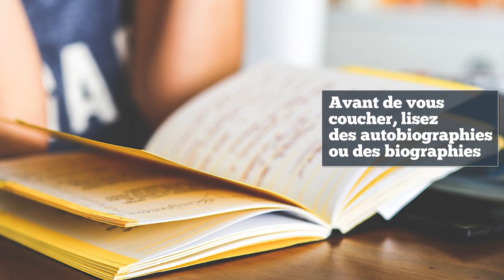Comment lire BEAUCOUP plus de livres TOPS (286/365)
À la question "Que lisez-vous en ce moment", vous seriez nombreux à me répondre "Je n'ai pas le temps de lire" ! ➽ Je vous partage 4 ASTUCES simples pour LIRE PLUS ! Découvrez comment trouver le temps de lire et en quoi lire BEAUCOUP de livres EXCEPTIONNELS vous aidera à avancer dans votre vie.

► En savoir plus sur "Tout le monde n'a pas eu la chance de rater ses études"

► Recevez gratuitement l'extrait offert du livre "Tout le monde n'a pas eu la chance de rater ses études" - Les 3 principes pour réussir dans tous les domaines de votre vie

► Qui suis-je ?